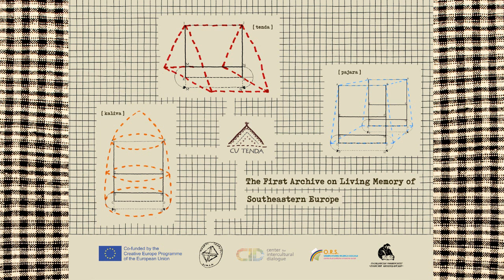Un gioni musat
Traditional Aromanian song performed by Ița Gana.
This recording is part of the CU TENDA Archive.
(. link item arhiva)

Created within ”Cu tenda. Stories, Images and Sounds on the move [Living Memory of South-Eastern Europe]”. Creative Europe project coordinated by the National Museum of the Romanian Peasant. Co-financed by the European Commission of the European Union.

Do you have a story to share?

This recording is owned by the National Museum of the Romanian Peasant.

Aromanian song | Aromanian music | Aromanian Vlach music | Armanj | traditii aromane | traditional | balkan | songs | anthropology | documentary | fieldwork | research | heritage | creative | museum